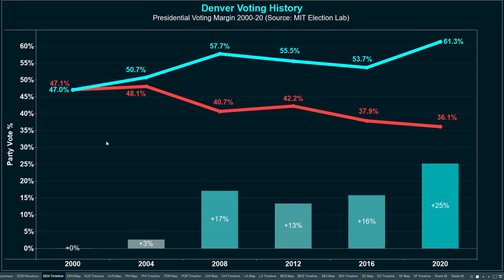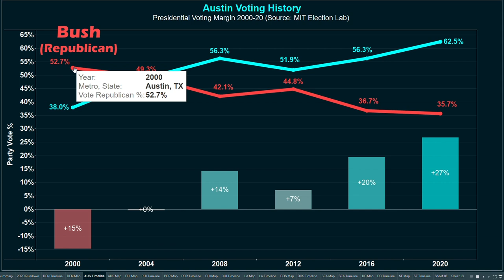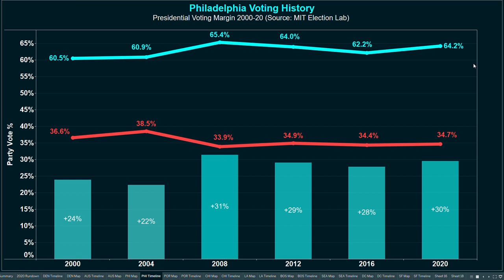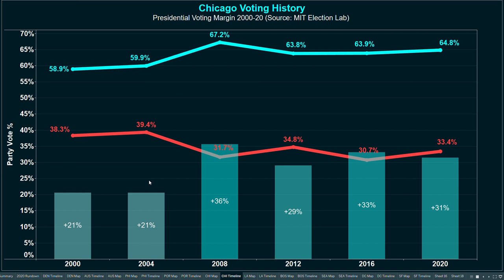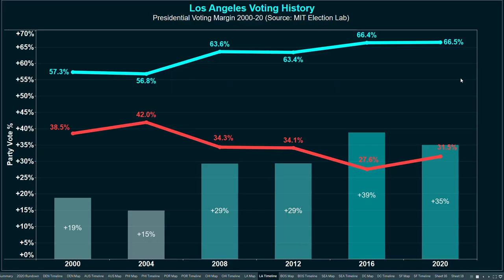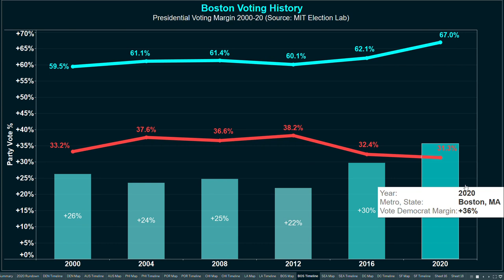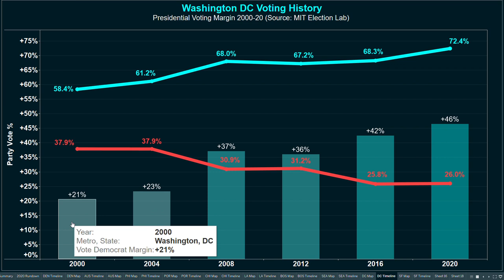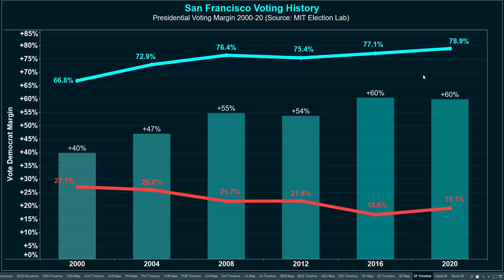TOP 10 MOST LIBERAL CITIES in America for 2022! (California is CRAZY!)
America is getting more liberal in 2022. Particularly in these 10 CITIES. Where Democrat Presidential Candidates like Joe Biden have been getting an increasing share of the vote.

10. DENVER, COLORADO

20 years ago the Denver metro area used to be relatively moderate. But fast forward to 2022 and over 60% of the population votes Democrat. The most liberal area is Downtown Denver and its surrounding suburbs, where nearly 80% of votes went for Biden in the last election.

09. AUSTIN, TEXAS

The fastest growing economy and Housing Market in America, Austin is also one of the fastest growing liberal hotbeds. In the last presidential election the metro area voted 63% for Biden compared to 36% for Trump, a plus 27% margin for the Democrats. Travis County is extremely liberal while the surrounding suburbs (Round Rock, Georgetown, Bastrop) are more conserative.

08. PHILADELPHIA, PENNSYLVANIA

Philadelphia is a legacy liberal city. That means it's been liberal for a long time, voting over 60% for the Democrat presidential candidate for the last six presidential elections going back to 2000. You'll be hard-pressed to find any conservative strongholds across the metro, with the closest being Bucks County.

07. PORTLAND, OREGON

The home to rioting, protesting, and homelessness, Portland has ascended from a moderate liberal city in one of the biggest in the country over the last decade. Most of the liberal population is situated in Multnomah County and around Downtown Portland. Interestingly, unlike many of the other cities on this list, Portland has a mostly white population without much diversity.

06. CHICAGO, ILLINOIS

Like Philadelphia, Chicago is another "legacy" liberal city that has voted at over a plus 20% margin for the Democrats every single year since 2000. There was a noticeable uptick after 2008 when Barack Obama propelled the metro to a 65% Democrat vote share.

05. LOS ANGELES, CALIFORNIA

Los Angeles, one of the most liberal cities in the country, is split into two: Los Angeles County v. Orange County. Los Angeles County is extremely liberal with a plus 44% vote share to Biden in 2020. However, Orange County is much more moderate at only plus 9%. Conservatives looking to move to LA might want to consider Orange County.

04. BOSTON, MASSACHUSETTS

The capital of Massachusetts, and home to a wide array of medical, university, and tech industries, Boston is extremely liberal, with the entire metro voting 67% for Biden in 2020. Moreover, the entire geographic region is liberal, with Suffolk, Middlesex, and Norfolk counties all ranking very highly for Democrat vote share.

03. SEATTLE, WASHINGTON

The home of Microsoft, Amazon, and Starbucks is also home to one of America's most liberal voting populaces. 67% of people across Seattle vote Democrat, with an even higher percentage (nearly 80%) in King County voting for Biden in 2020.

02. WASHINGTON DC

America's capital has been progressively more liberal over the last 20 decades. Back in 2000 Democrats won by about 20%. Now fast forward to 2022 and Democrats would be favored by around 45% in a presidential election. Once again, Barack Obama propelled the metro to a higher degree of liberalism after his 2008 election win against John McCain.

01. SAN FRANCISCO, CA

The Capital of Liberalism in America. The San Francisco metro voted nearly 80% for Joe Biden in the last election compared to only 20% for Donald Trump. No other metro area is even close in terms of how liberal it is. San Francisco is also liberal across its entire geography, with Marin County, San Mateo County, And Alameda all also ranking near the 80% Biden Vote Share.

What do you think of these cities and this video? Would how liberal an area is influence your decision to stay there or move?

Video footage used under license from Shutterstock.com.

0:00 Top 10 Most Liberal Cities
0:54 #10: Denver, CO
2:27 #9: Austin, TX
4:15 #8: Philadelphia, PA
5:17 #7: Portland, OR
7:03 #6: Chicago, IL
8:12 #5: Los Angeles, CA
9:40 #4: Boston, MA
11:45 #3: Seattle, WA
12:33 #2: Washington DC
14:05 #1: San Francisco, CA
15:27 A Little to Liberal...
16:20 Message from Reventure!